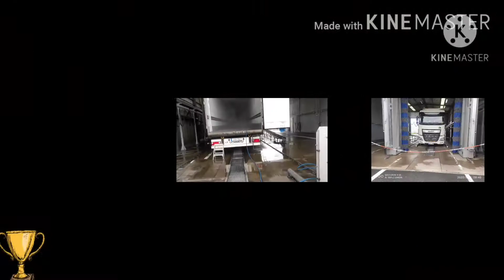Working as a truck driver in Europe.Work in the best company in Lithuania.DAF XF 2020/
Working as a truck driver in Europe.
Литвадагы эң мыкты компанияда иштөө
Литвадағы ең жақсы компанияда жұмыс істеу
在立陶宛最好的公司工作
trabajar en la mejor empresa de lituania